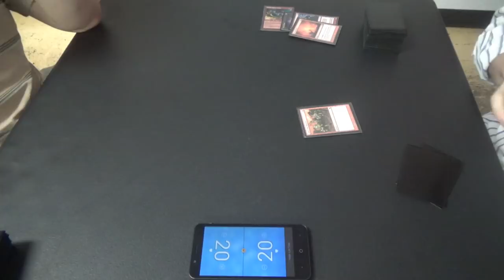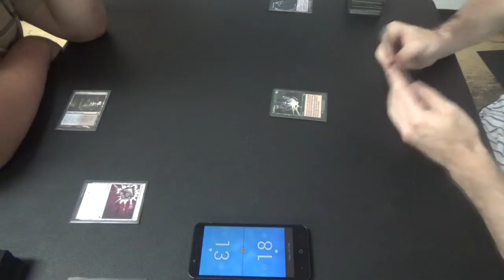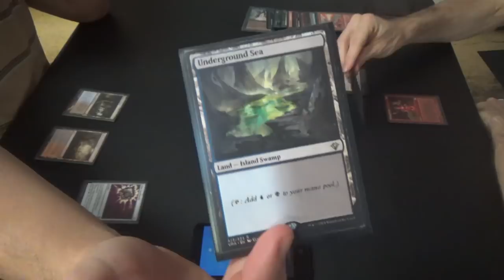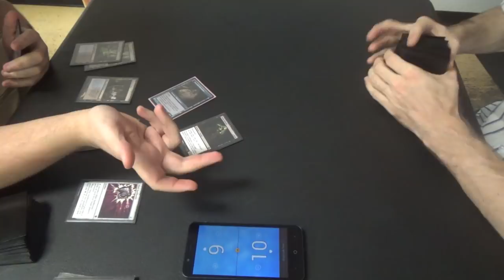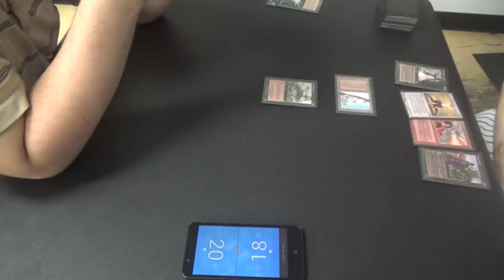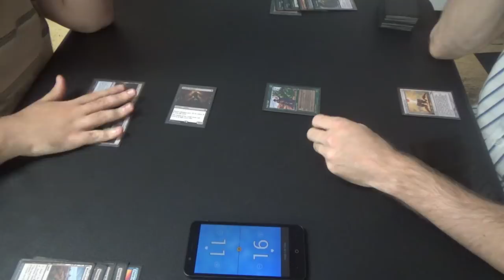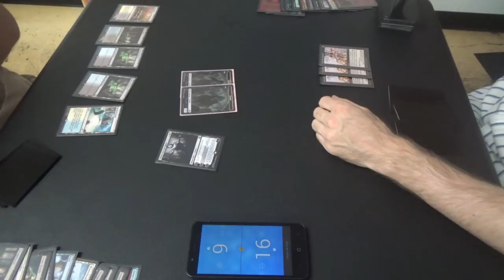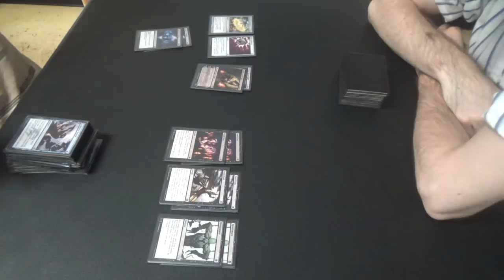Legacy Magic — Dimir Shadow vs. Charbelcher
Death's Shadow in Legacy? I mean, I'm a fan of Snuff Out and Street Wraith too, but not THAT much. Haha!